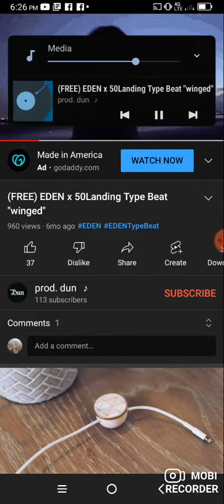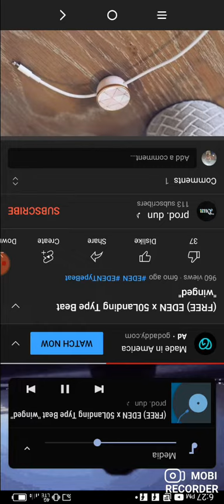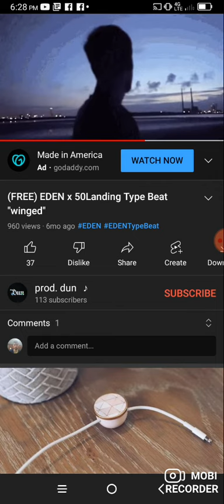wierd greystohrle maquariansisna